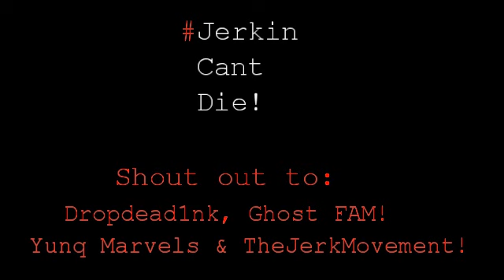Knd : Ft. Dropdead1nk! at The L.a Showdown Prt 2.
Jerkin at the L.a Showdown ! fT Insanity' Jflipp & Showtime (Marvelinc)
Comment & Support JerkinCantDie!